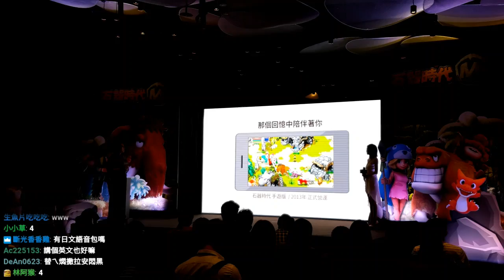【6tan】20180608 石器時代M 記者會IRL